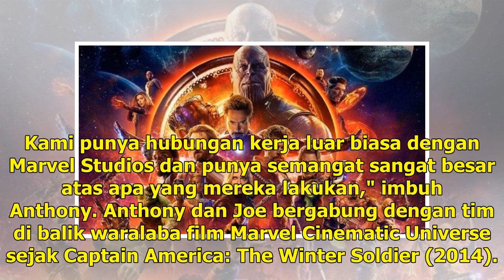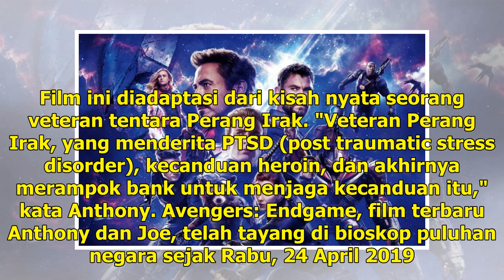Dua Sutradara Avengers Endgame akan Berhenti Garap Film Marvel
California: Avengers: Endgame tampaknya akan menjadi film Marvel terakhir yang digarap dua sutradara bersaudara Anthony dan Joe Russo. Sejak Captain America: The Winter Soldier, mereka berdua telah mengerjakan empat film waralaba Marvel Cinematic Universe dan tidak berniat untuk menambahnya lagi. Re...